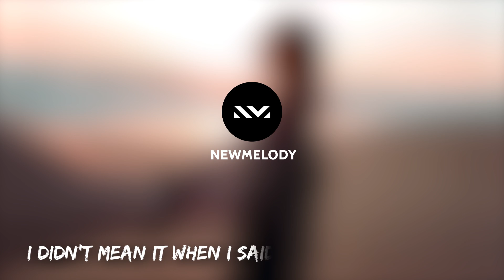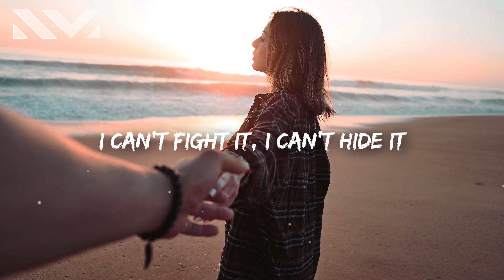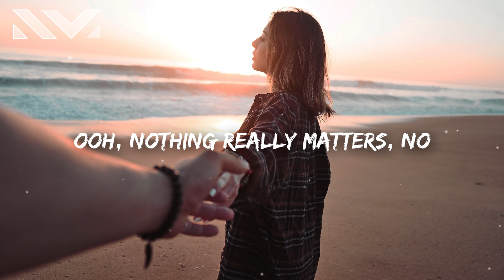Gabrielle Aplin - Nothing Really Matters (Lyrics)